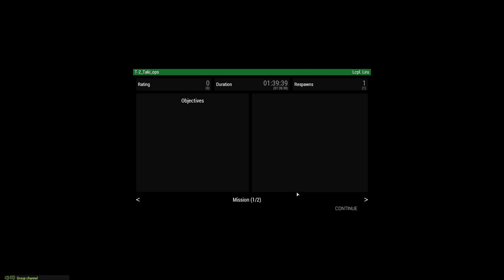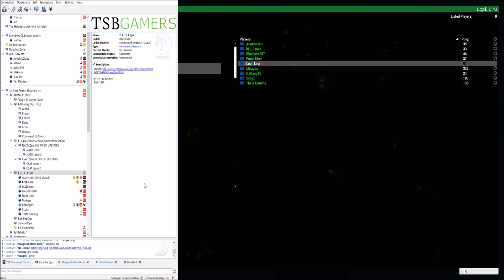The missile Truck: Takistan Spec ops (Part 2: Action and Debrief)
And like that, the war begins!

Q + A:

Q: Liru, you should really get an xbox controller for cinematics!
A: if you want cinematics, go check out my good friend Luetin09's channel. He uses an xbox controller and is much better with capturing cinematics. I prefer to focus on my playerbase's enjoyment and covering all angles of the ops through micromanagement, and that's much easier to do with a mouse and keyboard for me.

A: I love zeus because I like creating and organizing scenarios. On the ground, I almost always devolve into a squad leader or commander that demands good comms, 360 security, and things to be executed as flawlessly as possible. That's challenging to do outside of milsim with more than 10 people in Arma 3, and thus I just don't enjoy it as much as I would compared to being a Zeus. if you want more on the ground content, look up Jester814. I absolutely love his stuff!

A: There are MANY obstacles to that...but rather than explain them all i'll just say one thing and my classic line in terms of what the future golds. I'll set the stage and "we'll see how it all plays out".